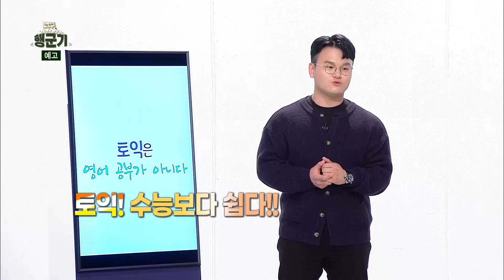[행군기] 302회 충성마트 꿀조합 레시피 2탄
내 여자친구가 달라졌어요...  (프리한 사랑)
"군인싸 제조기”(옛썰! 군썰)
충성마트 꿀조합 레시피 2탄 (다 나와서 쉬어볼까?)